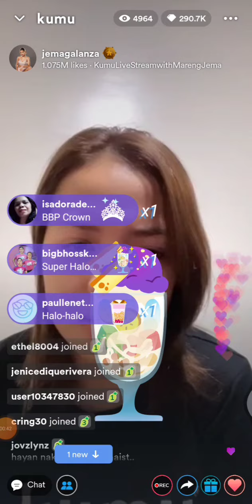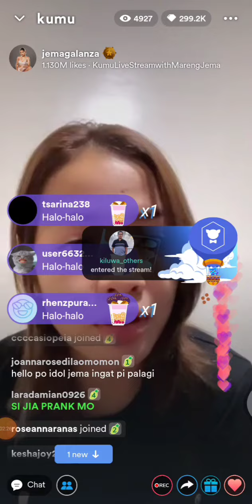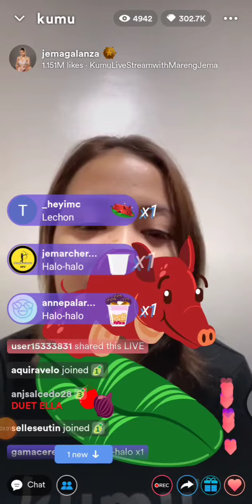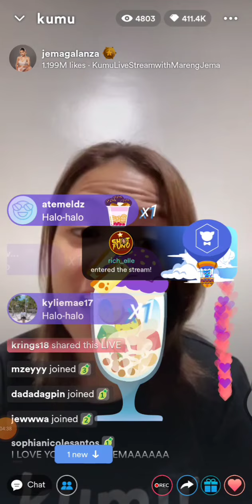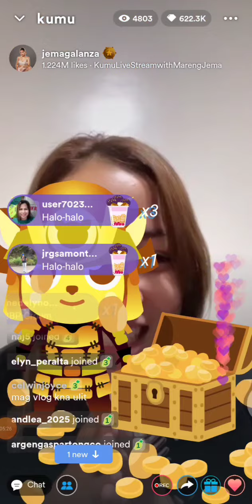jema Galanza 😻💛 Kumu live update Part1, thankful nga ba sa mga taong naka paligid sknya?